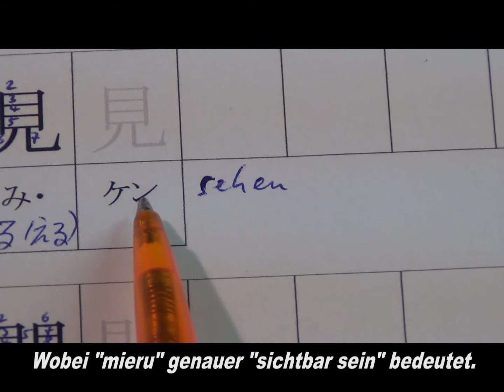0043 Kanji 見 sehen - KEN mi (ru) (eru) - 7 Striche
kun-Lesung: mi (ru) (eru)
on-Lesung: KEN

Grundbedeutung: sehen, sichtbar sein
Strichanzahl: 7 (sieben)